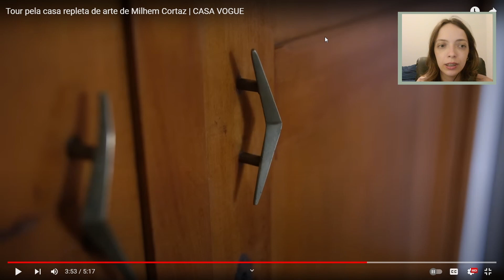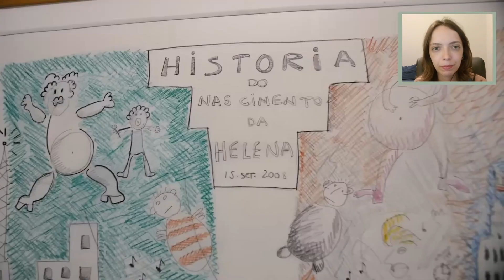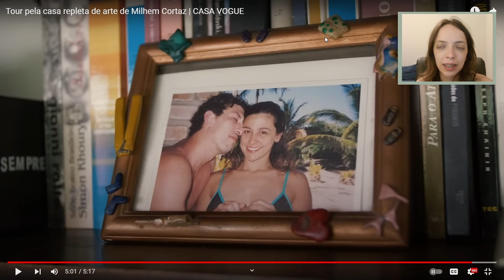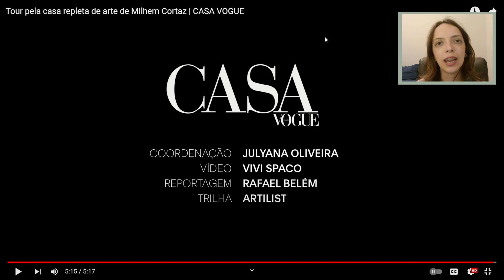Arquiteta analisa: Como fazer uma casa cheia de história? É só seguir o modelo do Milhem Cortaz.